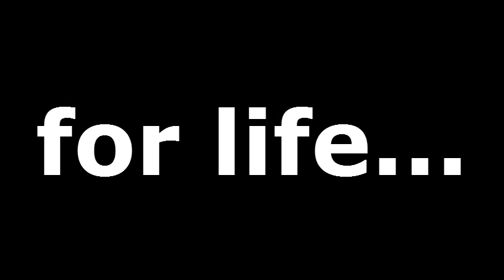Back to Life - Gameplay Trailer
Back to Life is a platform game based on physics!